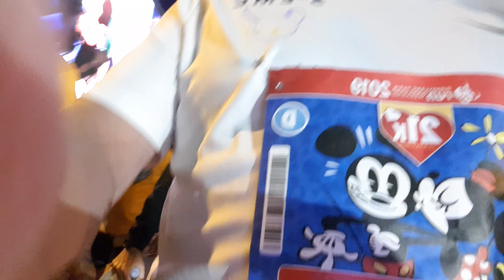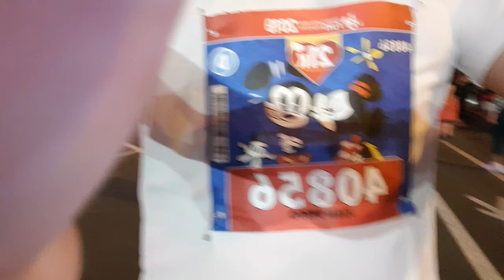Disneyland Paris run half marathon 2019 ( 1 )